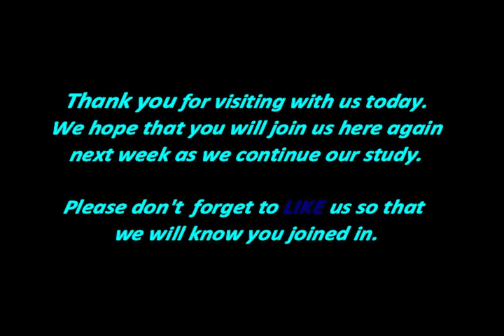Lesson 31: "In Christ"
Though Adam's disobedience made us all guilty of sin; through the death and resurection of Jesus we have been given redemption and life.